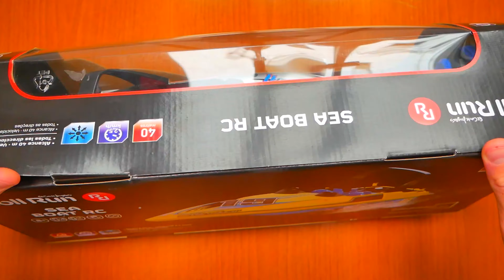BASS YACHT [OnlyFlex]